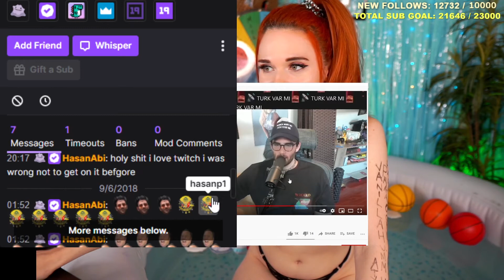amouranth exposes hasan's chat logs